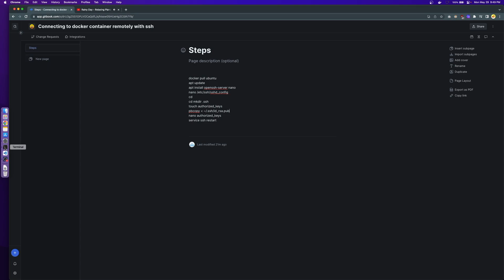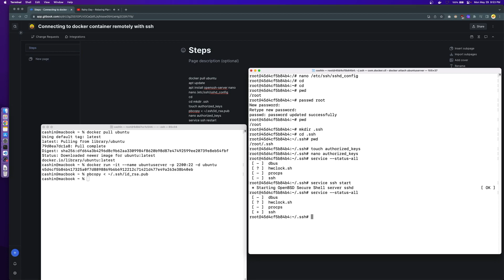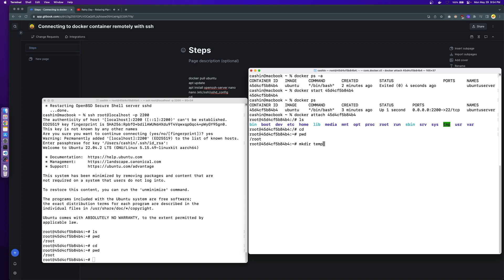Connecting to docker container remotely via ssh key